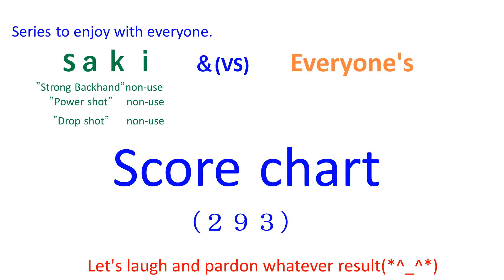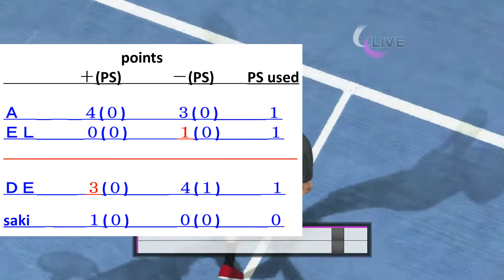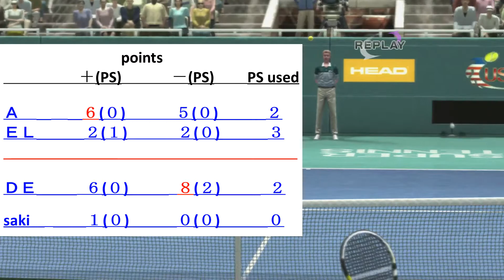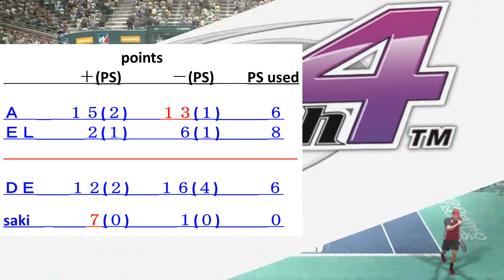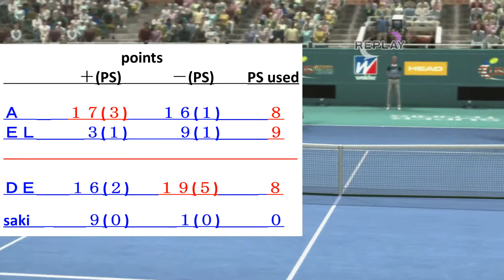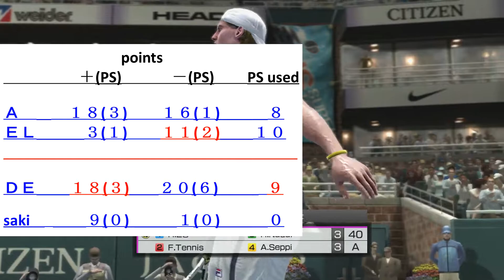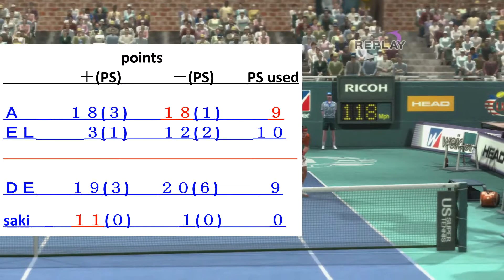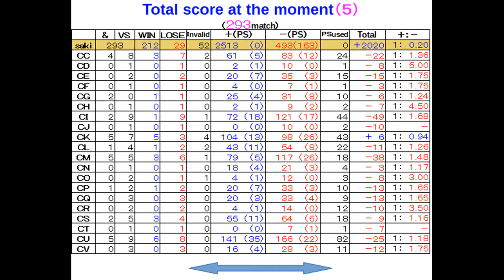【Everyone's(293)】virtua tennis パワースマッシュ４ 国際試合５１８【score chart】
【Ａ   &   ＥＬ】  vs  【ＤＥ   &   saki】
ＤＤ　Finish～　　　　 ＥＤ　leonard28～
ＤＧ　yu_chan～　　　 ＥＧ　nctb～
ＤＬ　v-ak～　　　　　ＥＬ　Bellades～
ＤＭ　theios_t～
ＤＮ　Ezio__W～
ＤＯ　ShAuNY～
ＤＰ　NOLITO～
ＤＱ　fuentes3～
ＤＲ　heinzm～
ＤＳ　Entiukiu～
ＤＴ　Breakk～
ＤＵ　calcetin～
ＤＶ　DRagHO～
ＤＷ　ELDiegu～
ＤＸ　Flintsto～
ＤＹ　Soleiro～
ＤＺ　Yuri-Zo～